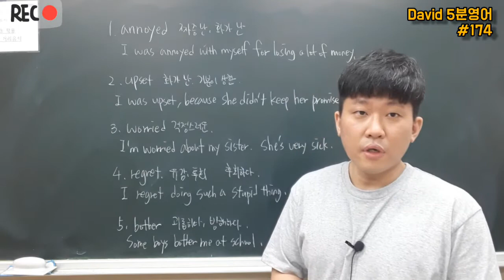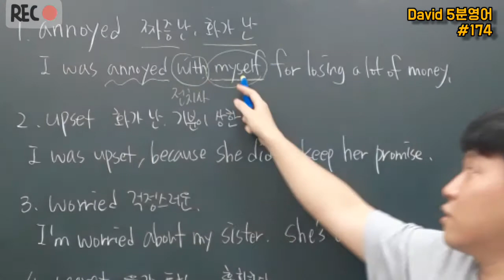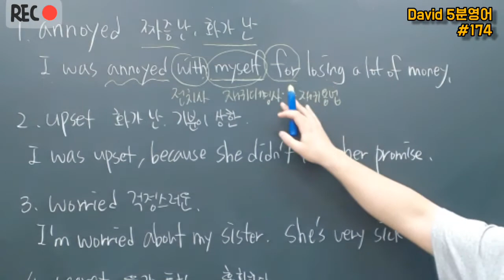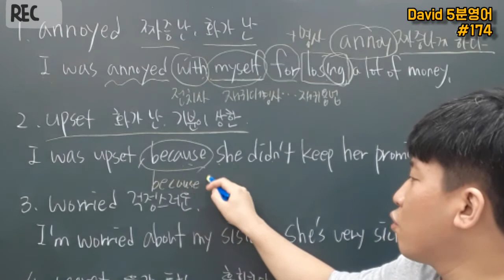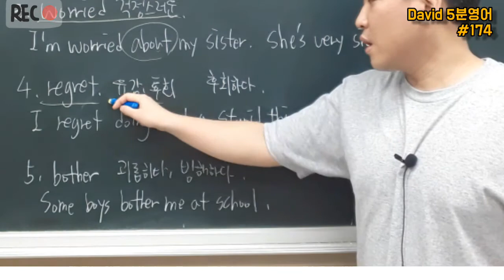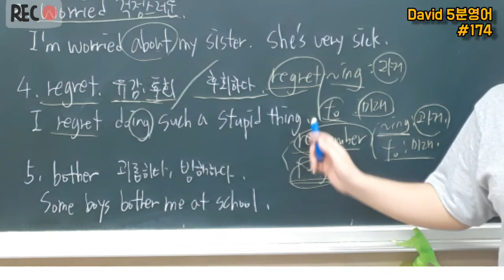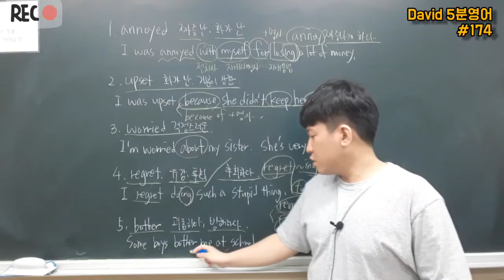기초영어단어 #174 annoyed upset worried regret bother//기초영어문법 중학영단어 온라인학습 온라인개학